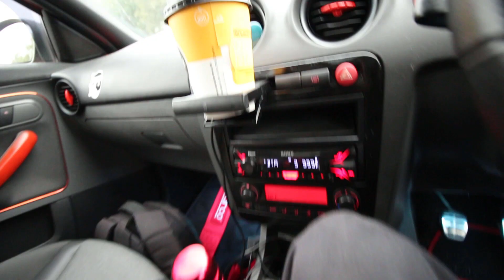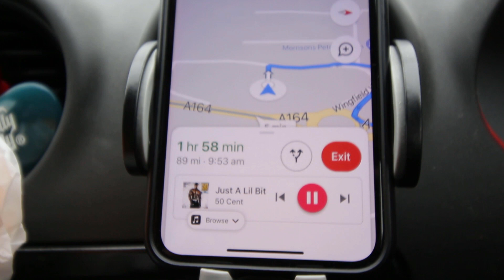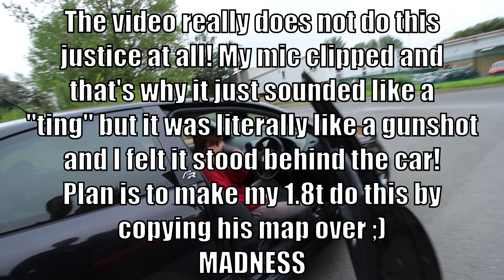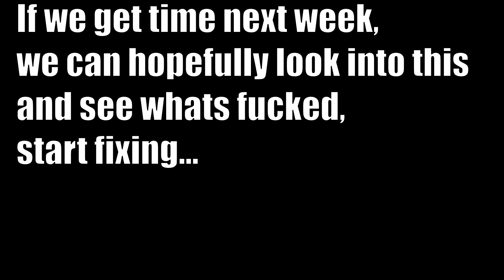New Project Car! (Eventful Day!)